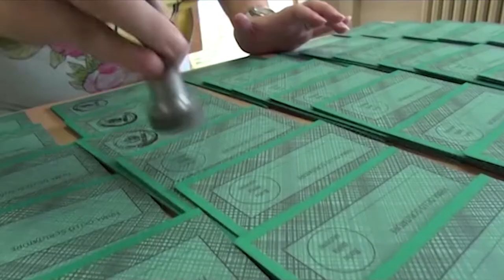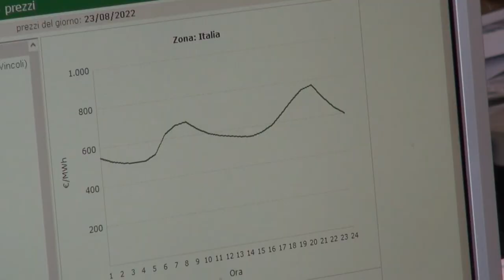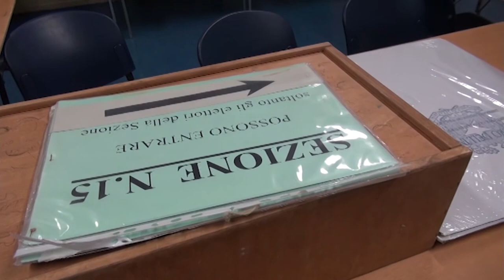Politiche 2022, Carla Ruocco capolista di Impegno Civico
Carla Ruocco conosce bene la realtà aretina e quella Toscana. Ha infatti seguito da vicino il dossier Monte dei Paschi e le vicende legate al crac di Banca Etruria.
Adesso la Toscana è ancora nel suo destino, è infatti capolista di Impegno Civico nel collegio plurinominale alla Camera nella circoscrizione Toscana 02.